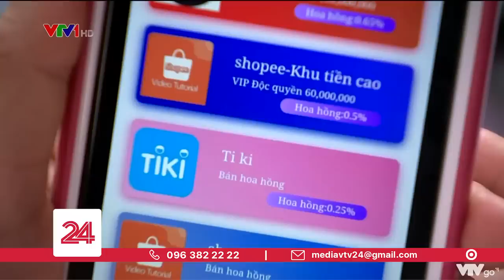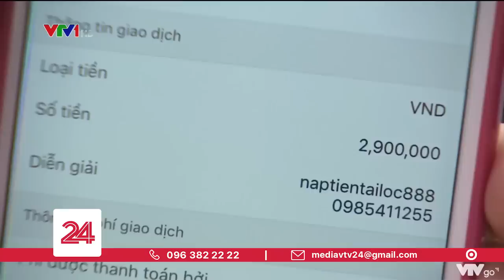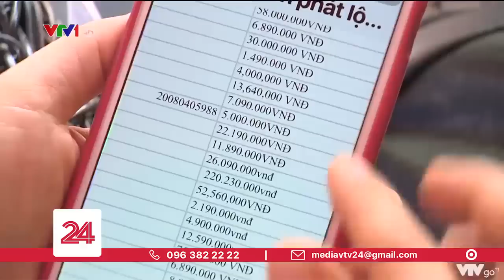Sập bẫy ứng dụng "Tailoc888", hàng chục nghìn người mất tiền | VTV24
"Giật đơn hàng, kiếm tiền triệu". Đây là lời quảng cáo của ứng dụng "Tailoc888". Tuy nhiên tiền triệu đâu chẳng thấy khi ứng dụng thì sập, không còn hoạt động. Hàng chục nghìn người rơi vào cảnh mất trắng tiền.